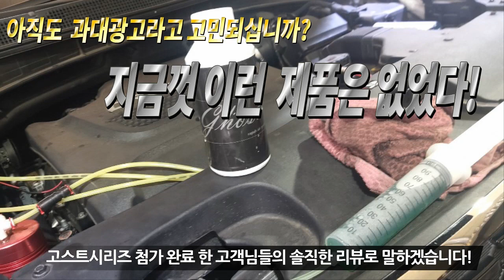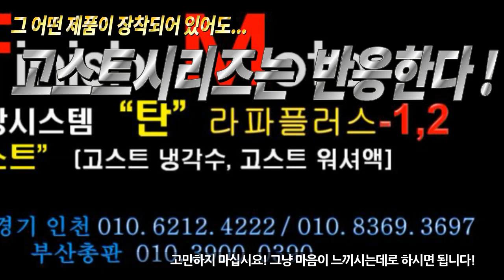[더뉴쏘렌토 18년] 2차에걸쳐 200% 셋팅! "엑셀 살짝만 밟아도 미친듯이 나가요!~~~자동차매연감소! 자동차출력증강! 자동차연비개선! 피니쉬모터에서 해결해 드립니다!